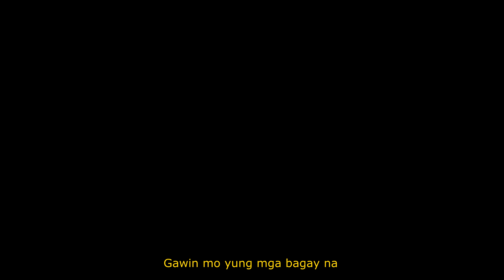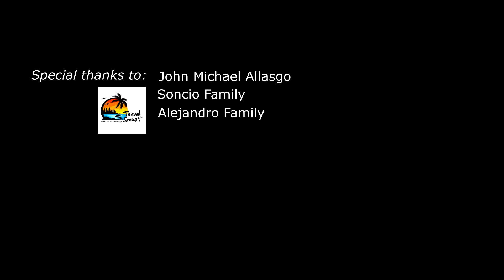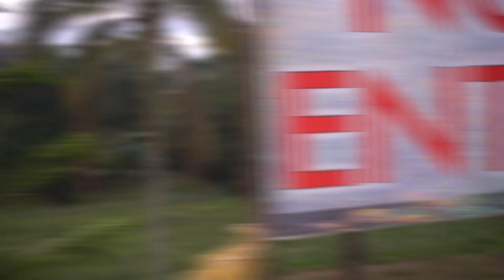Cinematic Video | Chasing Wonders : Surigao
Thankyou to everyone who's been part of it. It's a moment to remember, till next time.

Editing Software: Vegas 17, After Effect CC

Place: Tinago Lagoon, Bacua Octopus Islet, Dahilayan Adventure Park, Amaya, Claveria View Deck, Tinuyan Falls, Enchanted River, Britania group of island